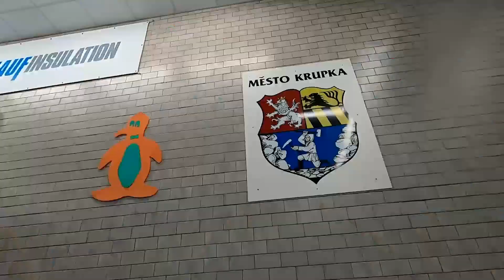Plavecka hala v Krupce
Sport - Pawa